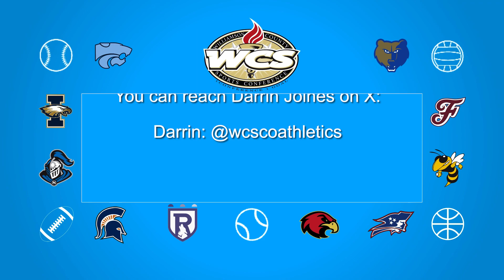WCS Sports Connection Ep. 709 - "Basketball Coaches Preview Show" (Independence vs Franklin)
Hosted by Darrin Joines. (2024)